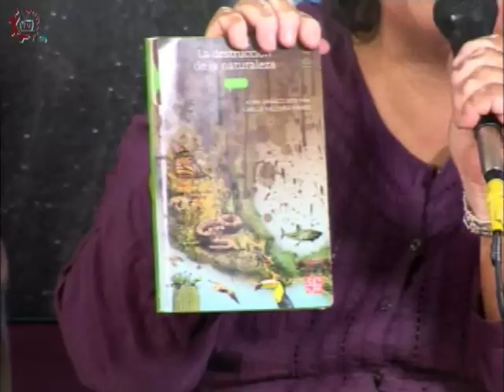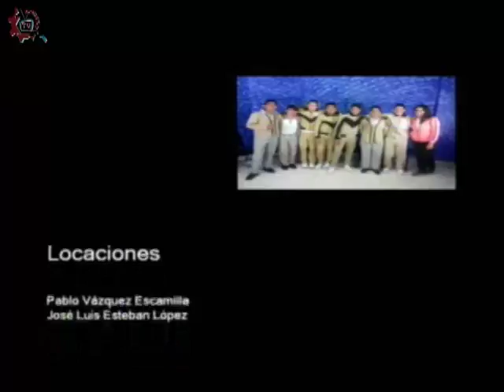20170308-CE1617/Taller de creación literaria/Textos Científicos -EST 75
Taller de creación literaria. Textos Científicos. EST 75. Invitados: David, Armando, Alan. Conduce: Gabriela Hernández. Fecha de emisión: 08 de marzo de 2017. Este y otros programas los puedes ver